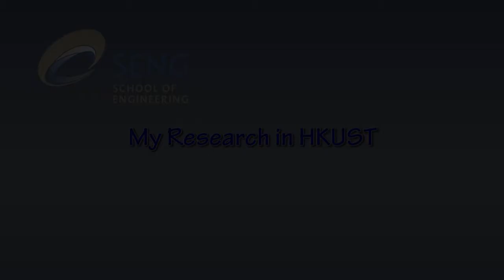My Research in HKUST